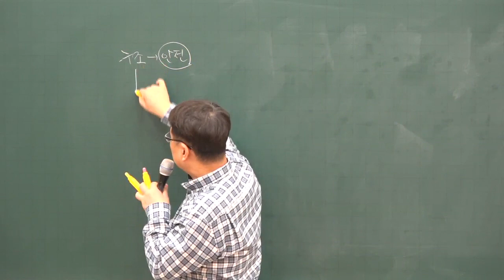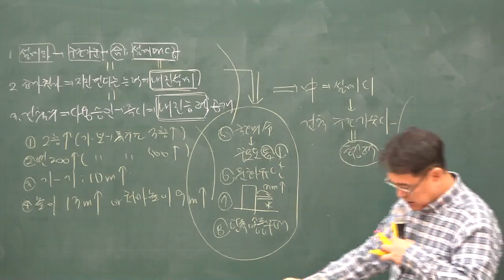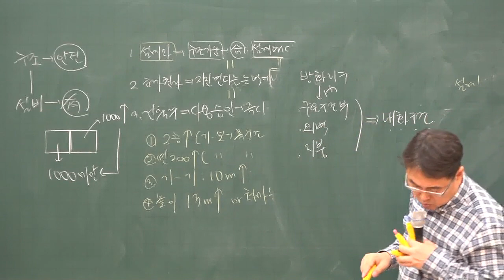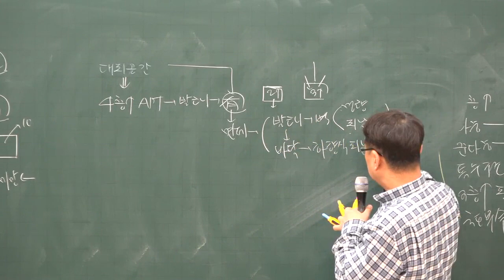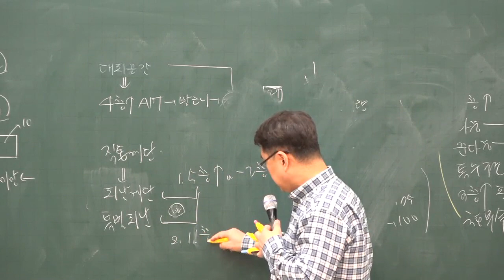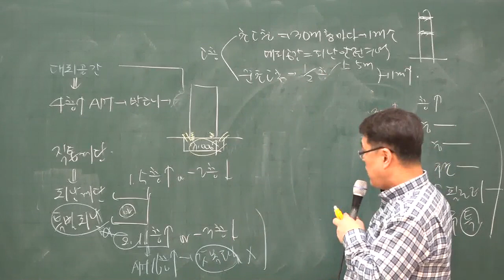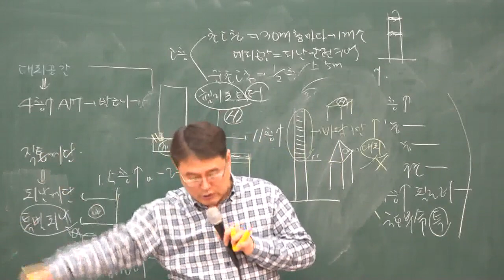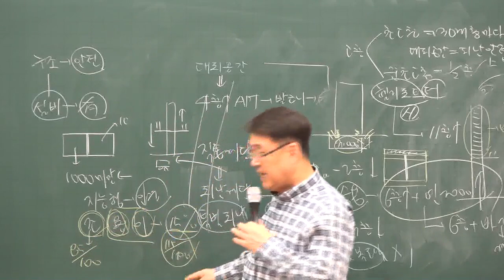[주전무] 2020년 주택관리사 관계법규 구조기준 12-11